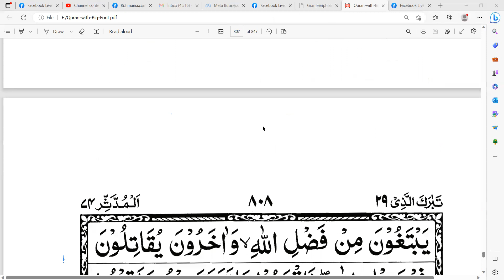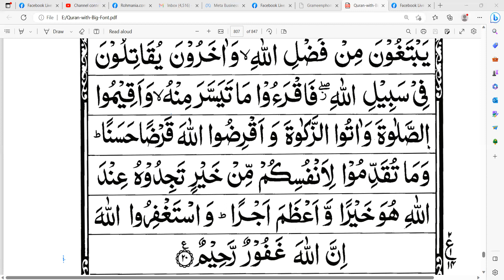সূরা আল মুযযামমিল হিফয, ১৮-২০ আয়াত